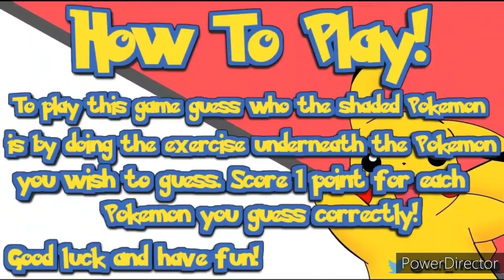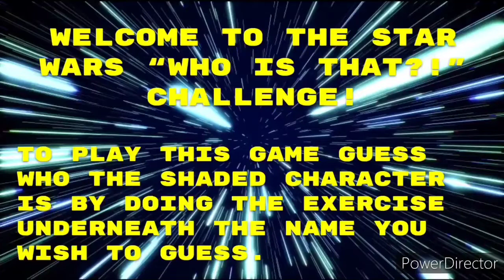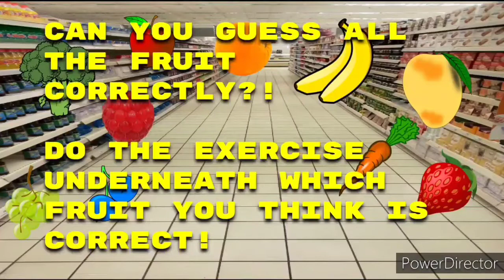Timon and Pumbaa at the Cinema: Coach Williams Fitness Games Compilation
So, uh, yeah, I did this... for fun.
Credit to all respective sources, especially Coach Williams Fitness Games